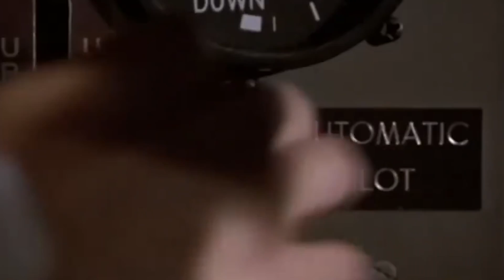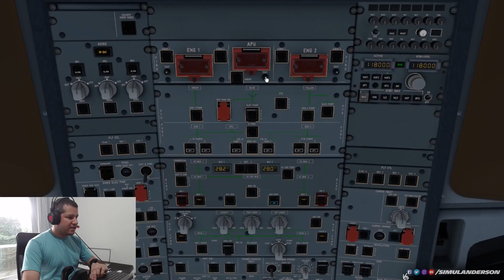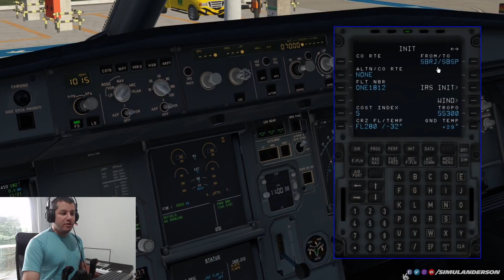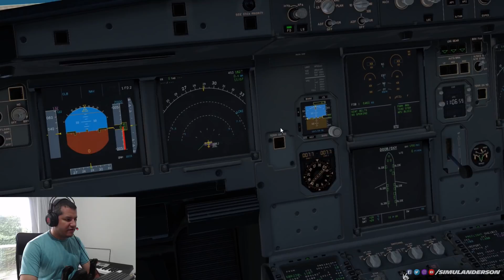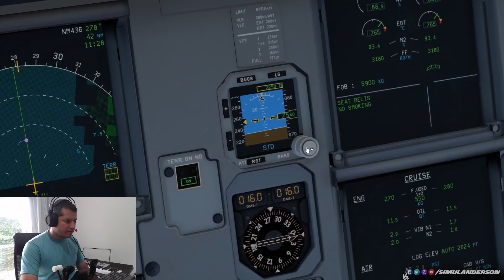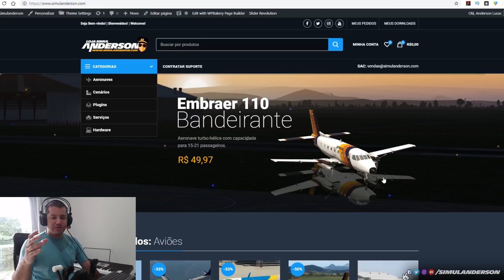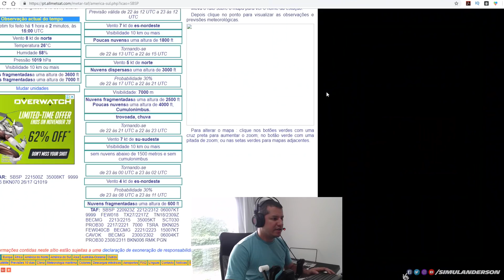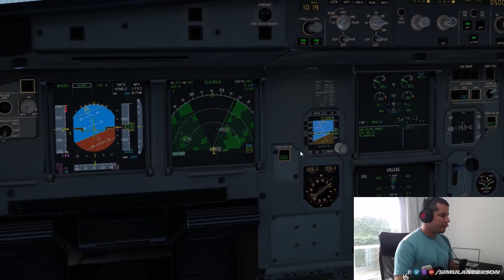Computador novo merece Ponte Aérea. SBRJ SBSP de A320 da FlightFactor